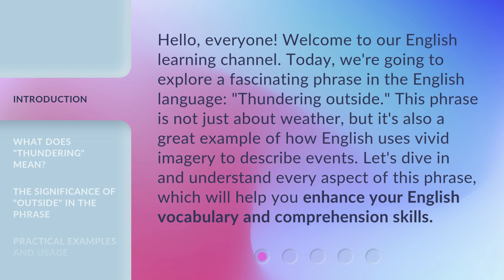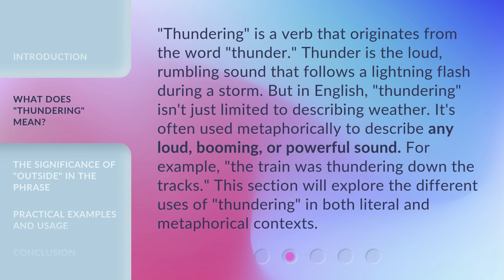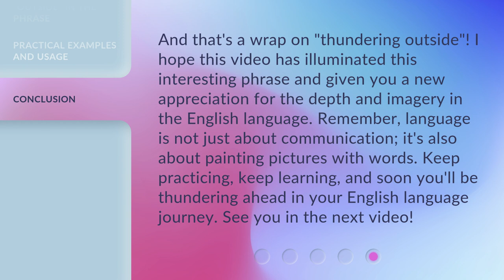Understanding the Phrase "Thundering Outside"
Unlocking the Mystery: Thundering Outside Explained • Discover the true meaning behind the enigmatic phrase 'Thundering Outside' and unravel its captivating origins in this enlightening video.

00:00 • Introduction - Understanding the Phrase "Thundering Outside"
00:37 • What Does "Thundering" Mean?
01:12 • The Significance of "Outside" in the Phrase
01:49 • Practical Examples and Usage